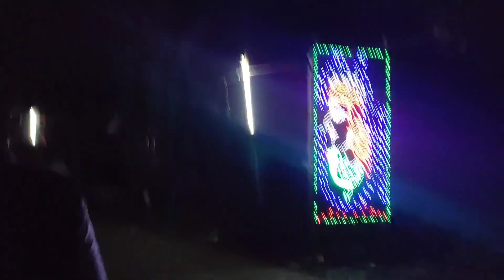মহা মৃত্যুঞ্জয় মন্দিৰত মহাদেৱ জাগ্ৰত হব।।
আজি দৰ্শন কৰিলোঁ মৃত্যুঞ্জয় মন্দিৰ।।